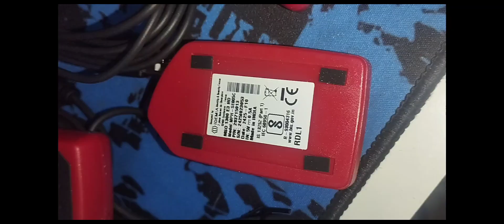Is this Secure to use?? BIOMETRIC SCANNER ADHAAR ENABLED PAYMENT SYSTEM AEPS DEVICE.AEPS comment plz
IS this Secure to use?? BIOMETRIC SCANNER ADHAAR ENABLED PAYMENT SYSTEM AEPS DEVICE.. AEPS